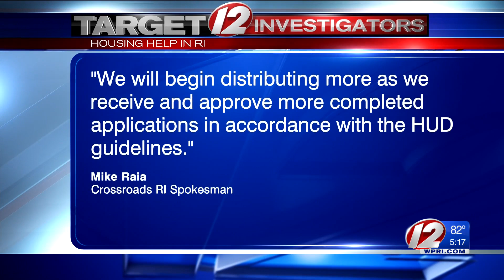RI rental assistance money stalled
Six and a half million dollars is available to help renters who lost their jobs due to COVID-19, but accessing that money has been stalled for six weeks.